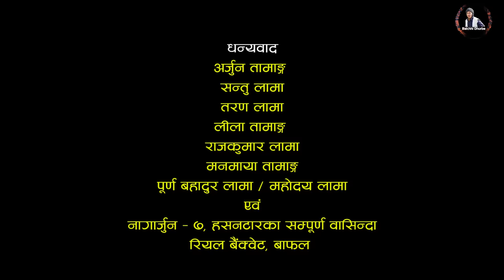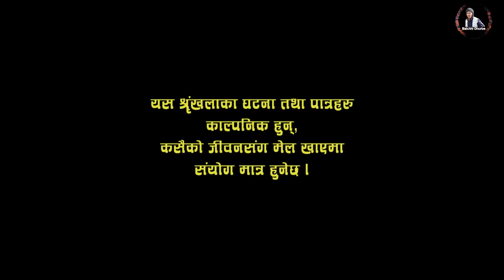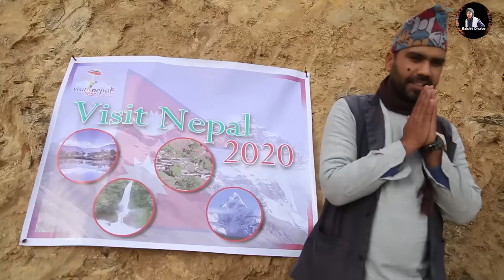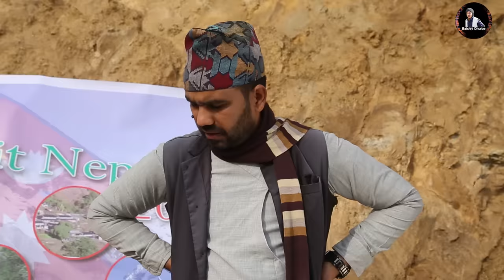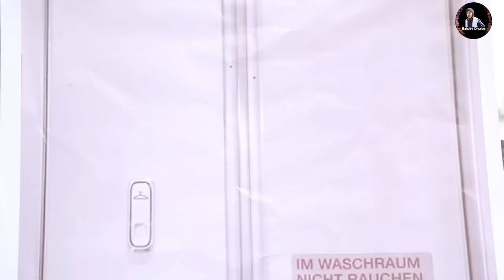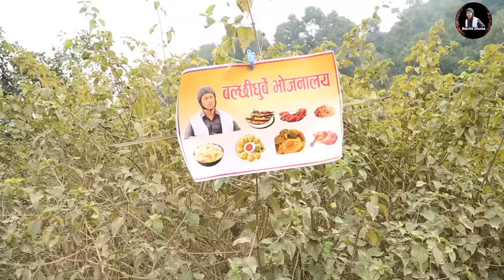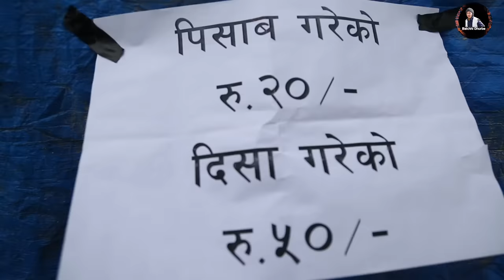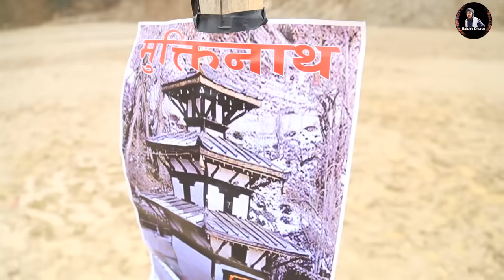Halka Ramailo | Episode 19 | 12 January 2020 | Balchhi Dhrube, Raju Master | Nepali Comedy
Production: Media Hub Pvt. Ltd.
Production Advisor: Som Dhital
Direction : Raju, Balchhi
Editor : Rabin Bhatta, Sub-Editor: Ashok Chaudhary
Graphics : Suvash Pokharel
Script Writer : Marichman Shrestha, Raju Poudel
Camera : Rahul Rai
Makeup : Nirmala Acharya
Vocal  : Rajesh Payal Rai

Actors :Artists: Raju Poudel, Marichaman Shrestha, Anita Basnet, Kamala Regmi, Deepak Sharma, Pallabi Mahara, Begam Pun Magar, Pushkar Dhungel, Kumar Gajurel, Ujwol Khadka,Asha Bhusal,Chhitiz Shubedi, Pratigya Bhandari, Sabina Giri  and many more.